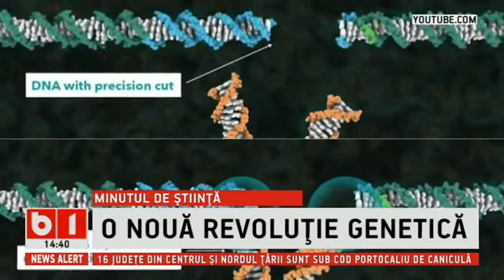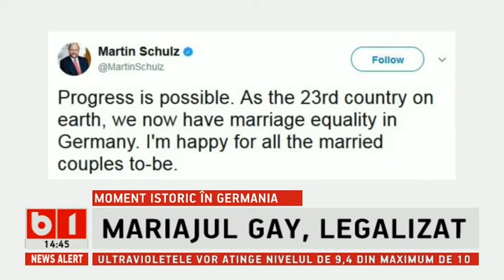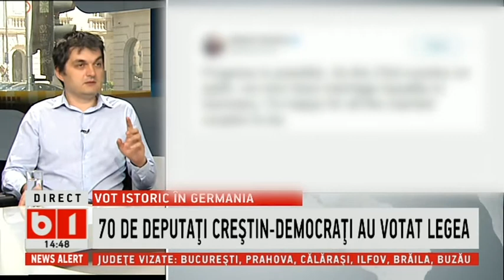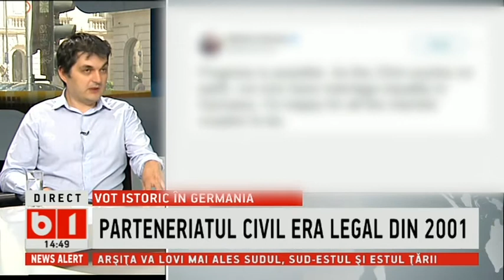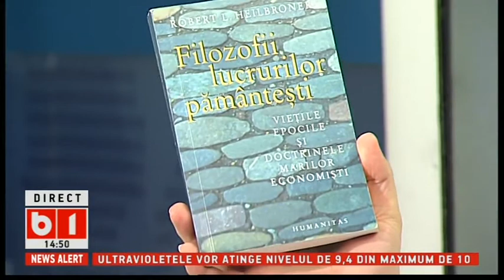PUTEREA IDEILOR CU REMUS CERNEA, PSD ALDE- LIPSA DE VIZIUNE SI DECIZII CONTRADICTORII 2 DIN 2